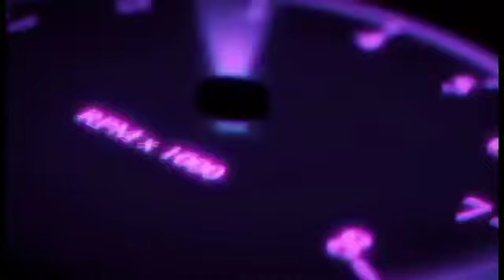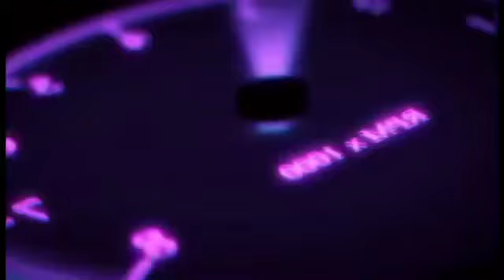REAL STEAL CHAMPIONS:FIRST GAME GREAT STRESS RELIEVER/LAFAMILIA JOURNEY